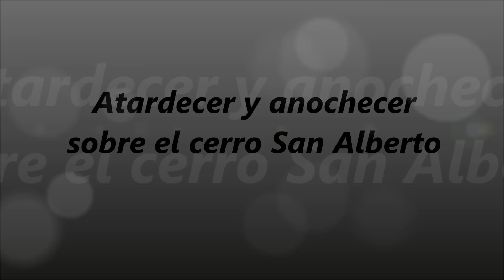Atardecer y anochecer sobre el cerro San Alberto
El Cerro San Alberto se observa a la derecha de la planta de pindó. Es la máxima elevación del municipio de Capioví, Misiones, Argentina, con 330 msnm. En su mayor parte está cubierto por la selva paranaense.